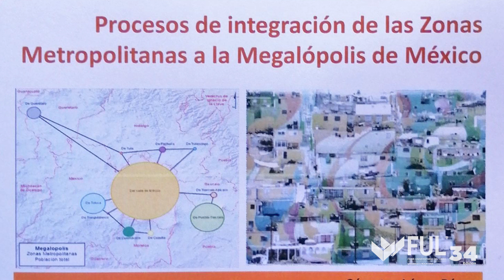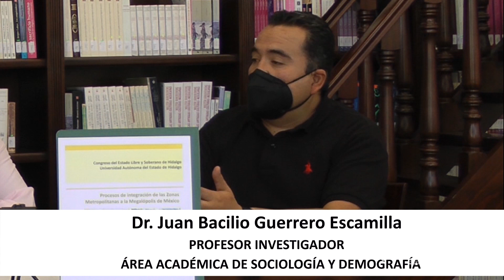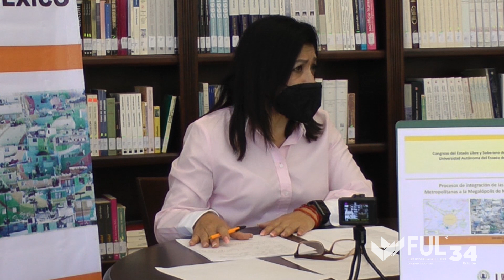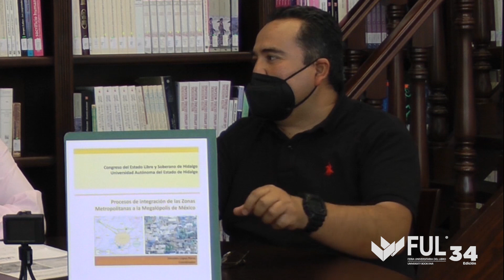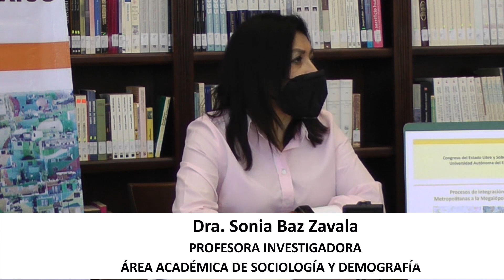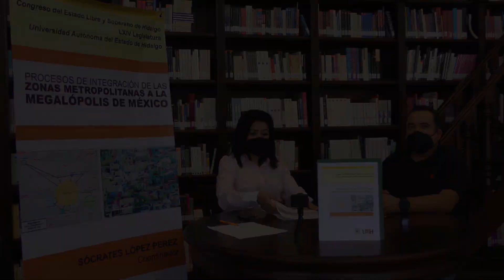Procesos de integración de las zonas metropolitanas a la megalópolis de México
Presentación editorial
Coordinador: Sócrates López Pérez
Editorial: UAEH
4 de Septiembre 2021, 17:00 horas